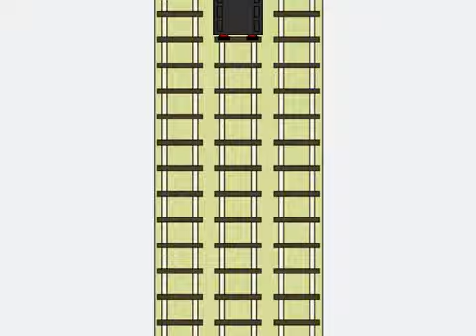Gordon's "Ode" To Snow | The Birthday Special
After 2 weeks of Work, it's finally here!
Thomas & Friends Are Owned By Mattel
Angry Birds Are Owned By Rovio
Also, Big thanks to @KevintheGreat125 for Changing The Pitch of the song!